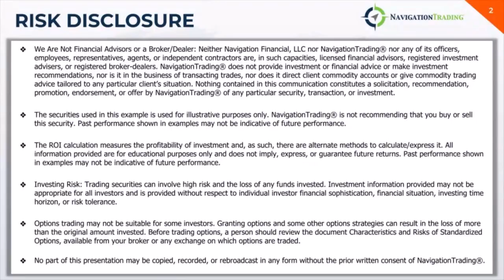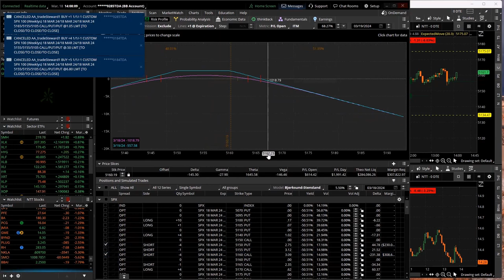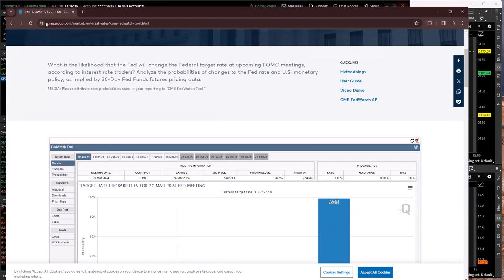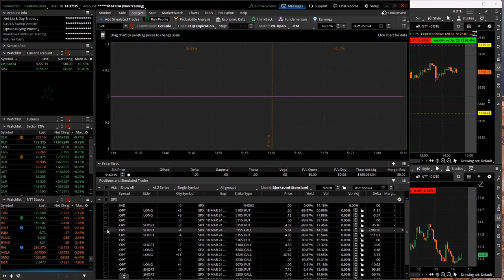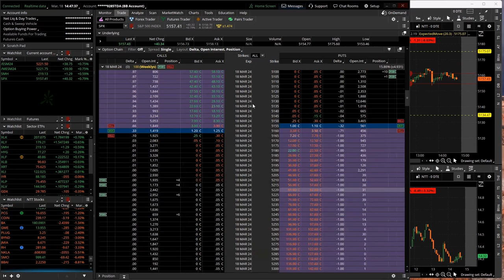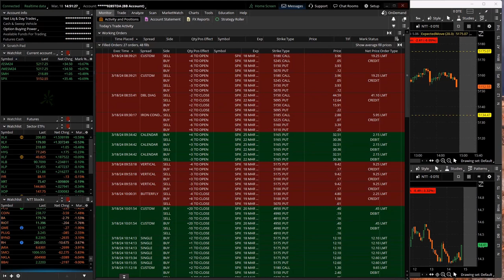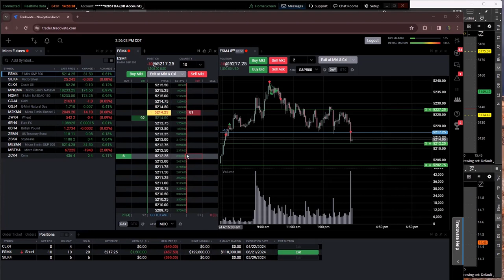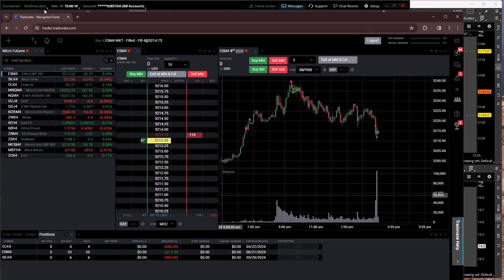0-DTE Power Hour Live 3-18-24